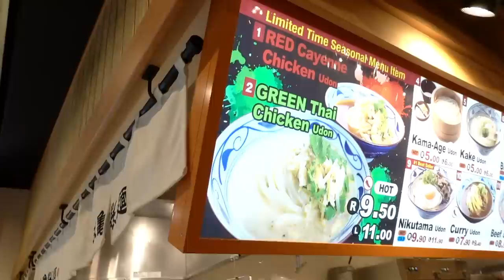Getting Ready For Baby's Next Stage!!!!! | Minnie's VLOG 1036